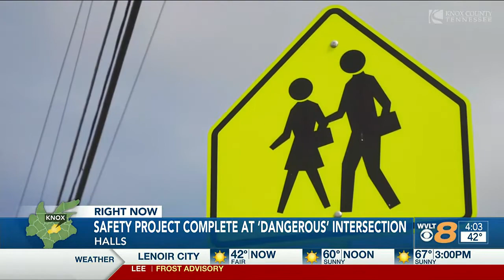Knox County crews complete safety project at ‘dangerous’ intersection in Halls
The intersection is located on Maynardville Pike in the Halls community.